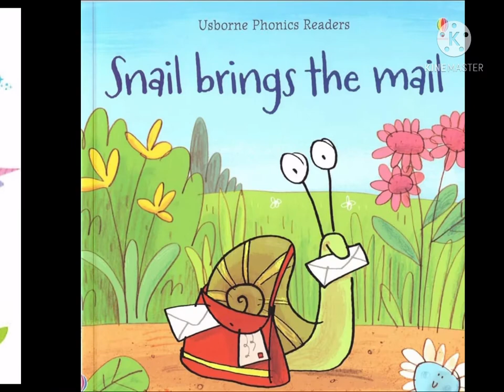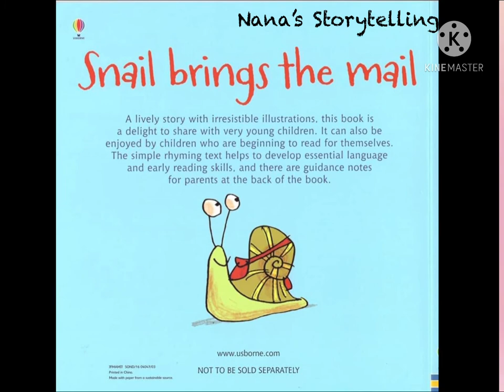A Cute Short Story For Kids | Snail Brings the Mail | Bedtime Story Book Video Read Aloud in English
Snail delivers mail and finds a way to deliver it on time.